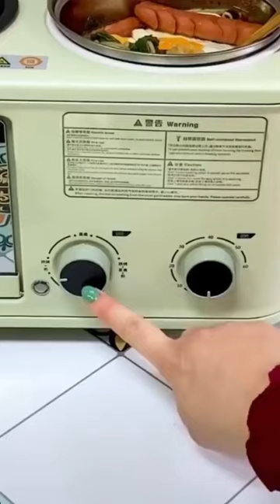Smart Utilities 😎 Versatile Utensils And Gadgets For Every Home